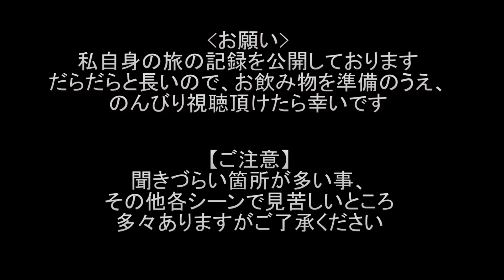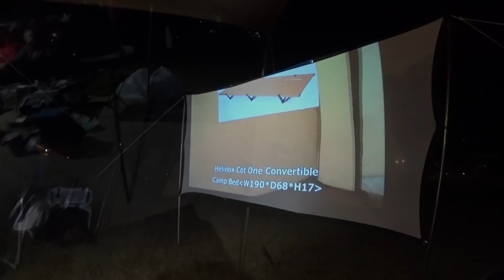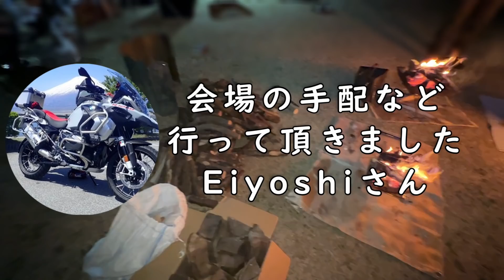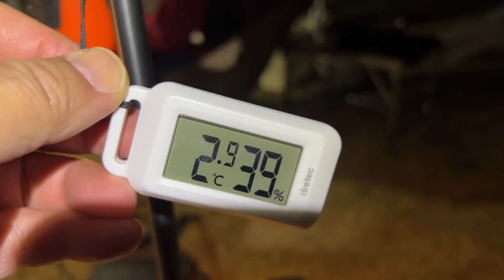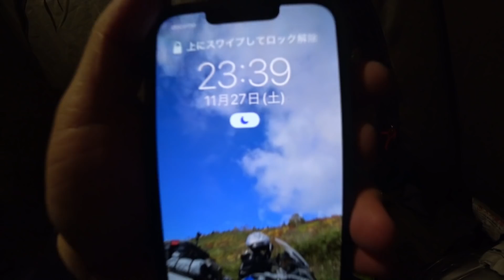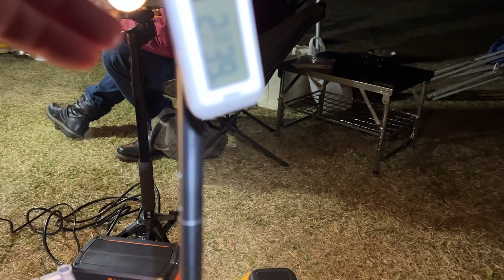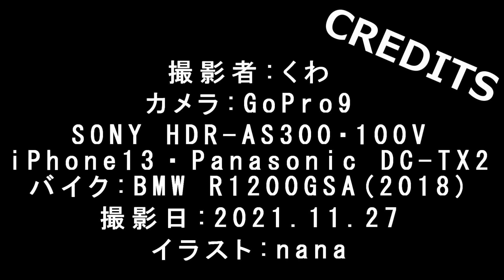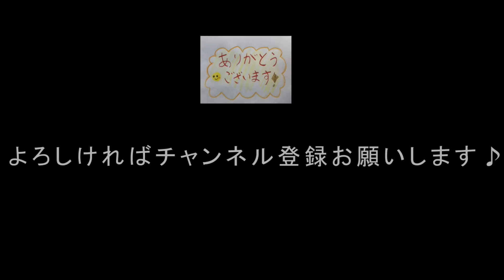【晩酌用】富士山を望むファミリーキャンプ場にヲッサンライダーが20人集結、芋煮に始まり、焚火大会に至るまで【静岡(裾野士)・山梨(南部町)奥山_焚火CAMPツーリング③】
(2021年11月下旬の記録です)

公開する記録がある場合は、金曜日の18:30頃に公開を致します。

撮影地
大野路ファミリーキャンプ場

ヲッサンG20とは
Nori san Adven2015さん命名「ヲッサン元気でツーリング」

「00:00 オープニング」
「01:42 栃木の苺」
「03:31 タイムスケジュール確認」
「04:30 焚火大会の薪準備状況」
「04:51 てるぼーさん出発(伊豆の民宿へ)」
「05:36 奈良からタンデムのハヤブサ到着(AROMAさん、HAYAたん)」
「07:04 兵庫からAfrica Twin到着(SC54 YOSHIKIさん)」
「09:47 大阪からハヤブサ到着(sasabusaさん)」
「12:30 山形の芋煮準備(しらすさん)」
「13:09 茨城から親子参戦2組目(SKYWAVE:さとCさん V-Strom:宮Motoさん)」
「14:29 ヲッサンG20夜の部開始(芋煮スタート)」
「15:50 来場できなかった秋田のアンディさんオンライン参加」
「18:25 新潟のきこりんさんからオニヤンマくん支給」
「20:28 群馬のTAKAHIROさんから山木屋のホルモン」
「22:49 奈良のAROMAさんから柿の葉寿司」
「24:00 栃木のさとCさんから副将軍」
「25:45 宮Motoさんからマルシンハンバーグ」
「26:23 焚火大会始まる(兵庫のNorisan語る)」
「27:35 Rさんのダッチオーブン料理」
「29:54 焚火大会会場の状況」
「30:51 〆のカレーうどん」
「33:11 食後のデザート(とちおとめととちあいか)」
「35:23 お開き」
「36:48 場内パトロール」
「40:57 エンディング」

「Morning Joe」by Patino
 エンディング:「Club」by Andrew Huang

◆撮影機材
　アクションカム：GoPro9、SONY HDR-AS300(ヘルメットマウント)、100V(インカメ&タイムプラス)、50V・Apple iPhone13Pro
　カメラ：パナソニック DC-TX2